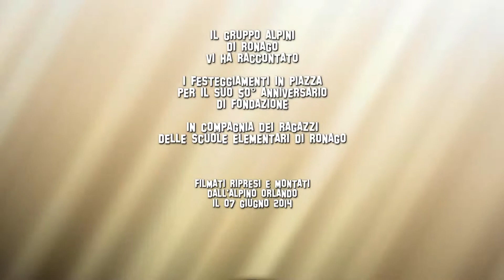2014 06 08 Festa Alpini 50° a Ronago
Un film realizzato in occasione dell'anniversario del 50° anno di fondazione del Gruppo Alpini di Ronago. Le clips video sono state da me riprese con una fotocamera, purtroppo con delle limitazioni dovute al mio inquadramento nel Gruppo e quindi non libero di muovermi come forse fosse necessario. La cosa più importante è che possa illustrare e rappresentare il meglio possibile questa bellissima ricorrenza. Onore agli Alpini!

Descrizione